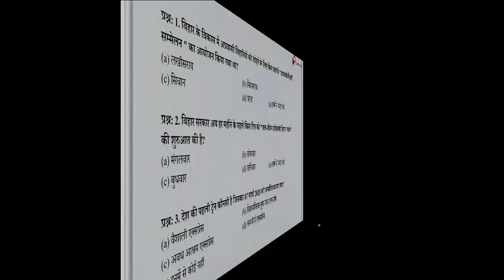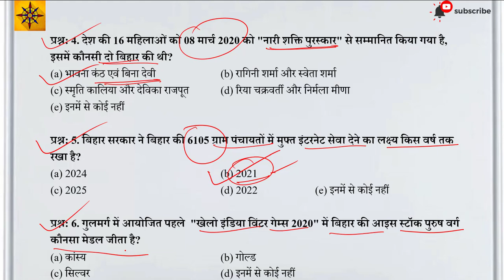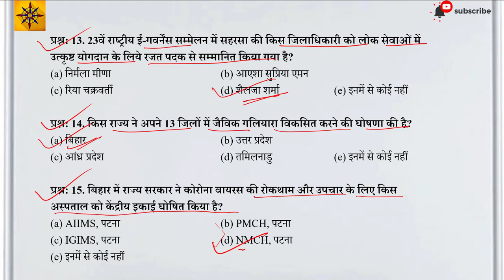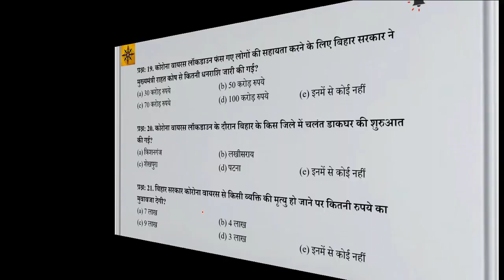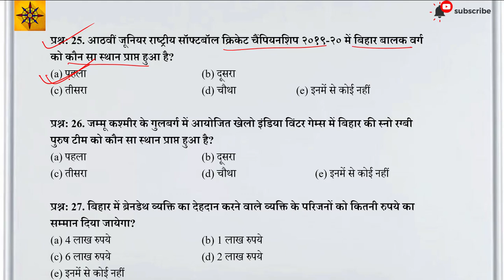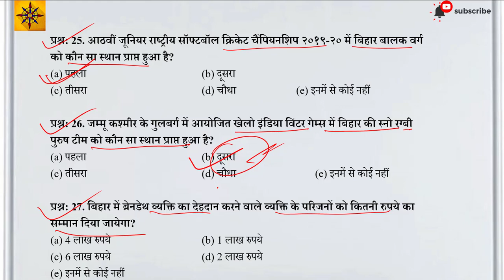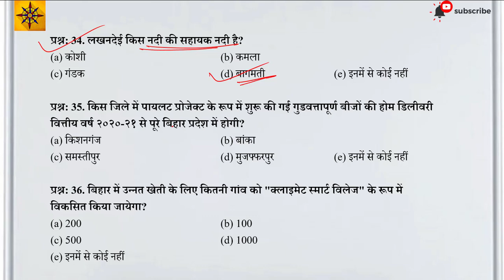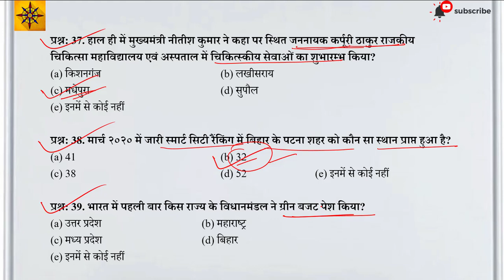Bihar Current Affairs March 2020 | 66th BPSC | Bihar Daroga | BSSC by M Rahul